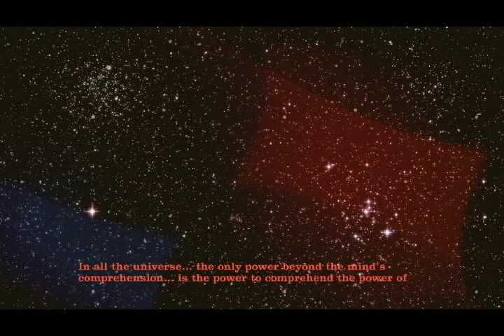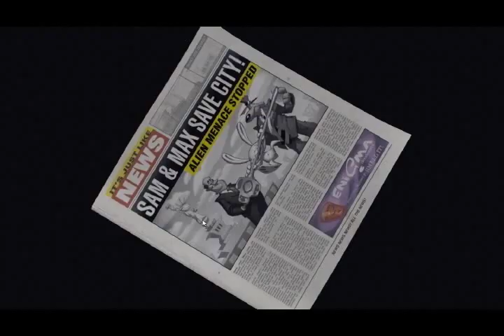Let's Play Sam and Max - The Devil's Playhouse - Part 1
It's been a little while since we last checked in on our dynamic duo of carnage.  This time, though, the noir levels have been cranked to 11 as we get a narrator character.  This season may start fairly typical for Sam and Max's standards, but it gets into some weird, weird places by the end...even by those standards.  So, sit back, and enjoy the wild ride that'll come over the next 50 or so videos...I'd be more exact, but I haven't finished recording the full season yet.

Anyway, let's watch Sam and Max take on an overgrown space gorilla named Skunkape and get advice from a disembodied brain to help out as we get a built in tutorial for this third season.  Oh yeah...Max has psychic powers.  Be afraid, be very afraid.